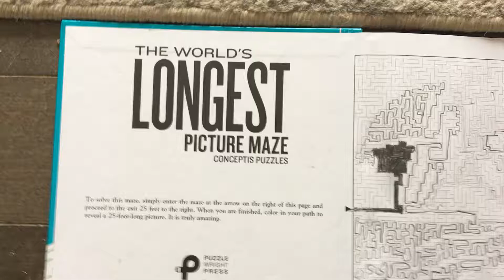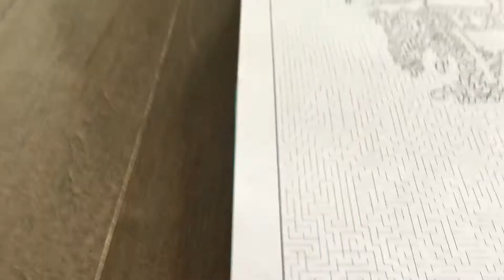Longest maze p3!|Big progress! - Over 60% done!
The continuation of the worlds longest maze! Now over halfway done and more to come! Can you believe that this was all one line?! It has been 7 months since I first started, I project it to be finished by late August - late September. Hope your here to see the end!